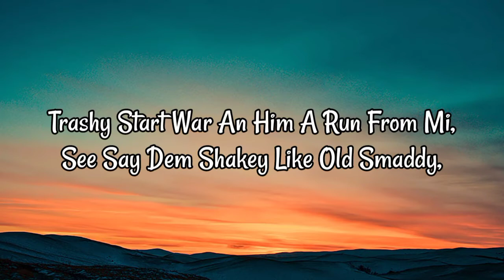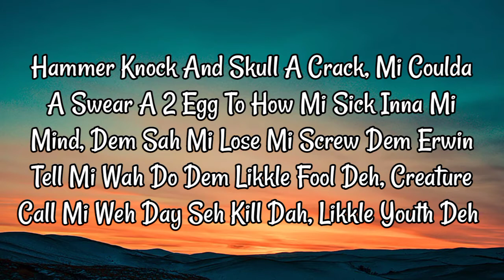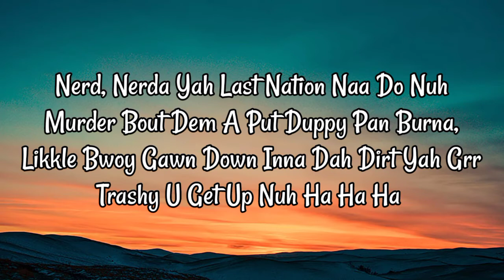Silk Boss - Last Nation